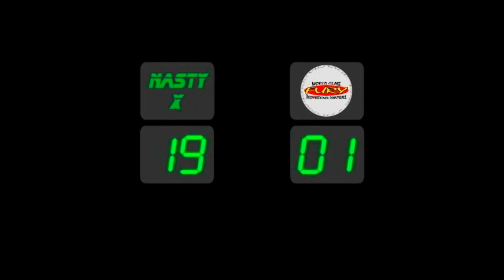720 Videos World Cup 2003 Paintball Part 4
In this video we have the second part of the Nasty X match and the start of the Dynasty vs Strange match!